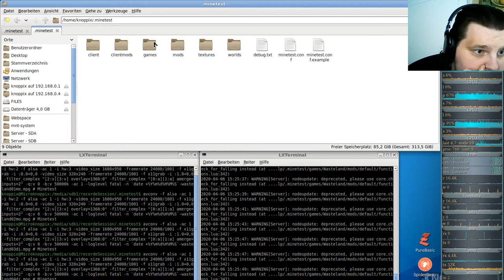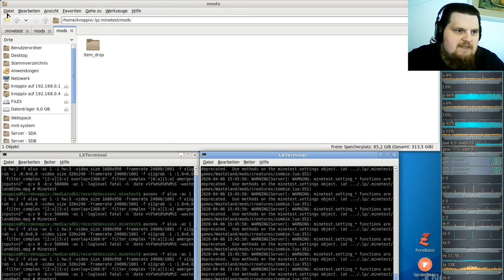LetsPlay Wasteland ( Minecraft orientiertes Spiel ) #04